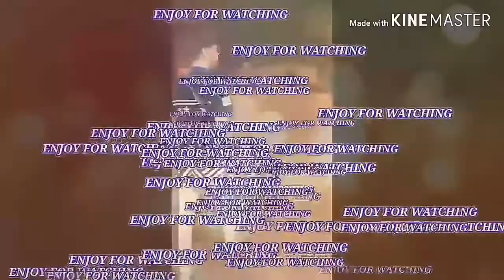CONTOH INTRO YOUTUBE YANG SIMPLE DAN RECOMMENDED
intro YouTube sangat penting untuk memperbagus video kita